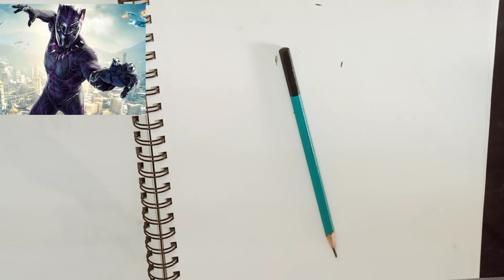how to draw the Black panther step by step with pencil/pencil art drawing /mast pencil drawing